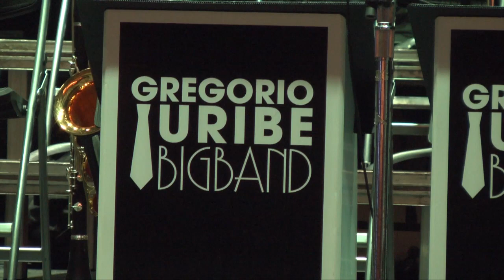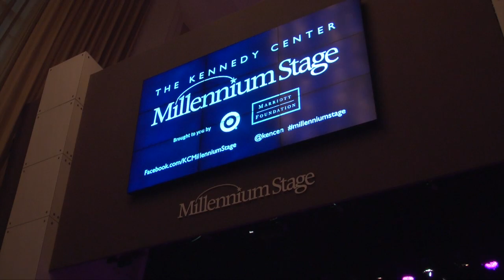Gregorio Uribe Band Brings Cumbia to D.C.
New York-based Gregorio Uribe band brings their cumbia-big band rhythms to the Kennedy Center.